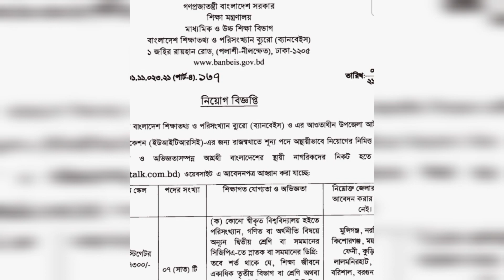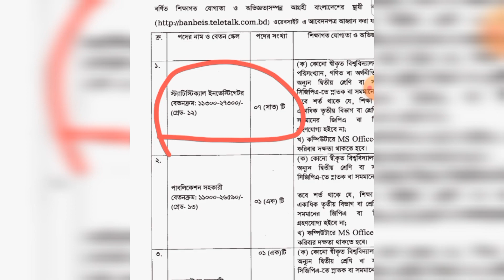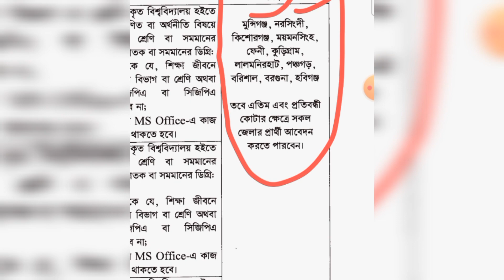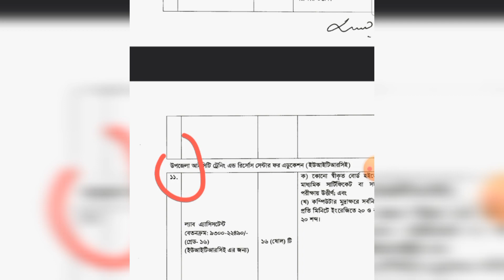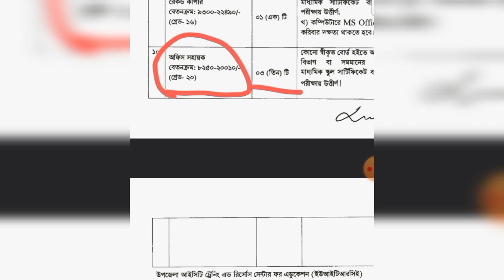বাংলাদেশ পরিসংখ্যান ব্যুরো নিয়োগ বিজ্ঞপ্তি ২০২৩ | New Government Job Circular 2023 | Recent Govt Job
৪০ পদে বাংলাদেশ শিক্ষাতথ্য ও পরিসংখ্যান ব্যুরো (ব্যানবেইস) এ নিয়োগ বিজ্ঞপ্তি - ২০/১০